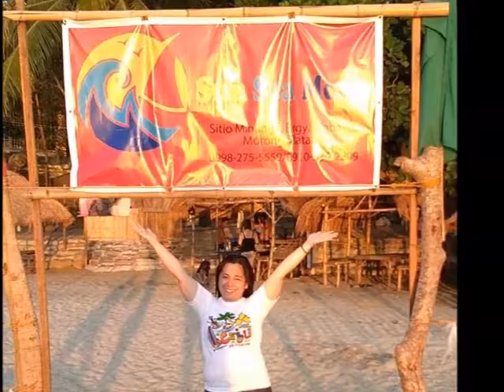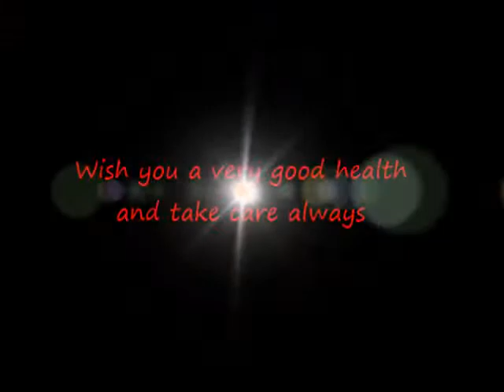mam sheng 2